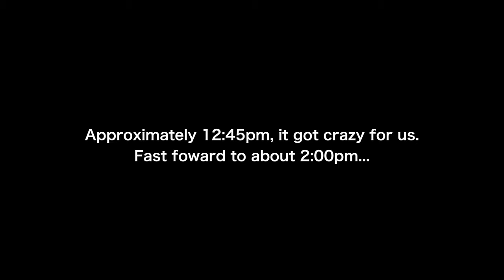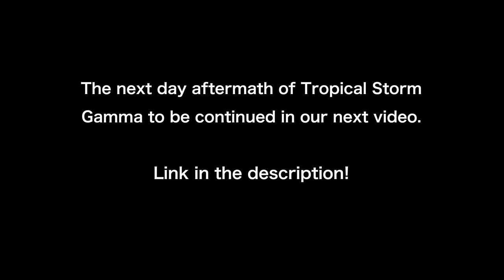Walking Through a Tropical Storm in AKUMAL, MEXICO [4K]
Our walk through the beginnings of Tropical Storm Gamma from Half Moon Bay in Akumal, Mexico into the town square. The storm ended up getting a lot worse than predicted and we got stuck in our room when our windows blew out. Luckily we were rescued and put in a safer room. Video taken in October 2020.

We appreciate our subscribers and any love and support of our lil channel! ✌️💚🐠

EQUIPMENT USED: GoPro Hero7 Black. Video edited in Final Cut Pro X on a MacBook Pro.